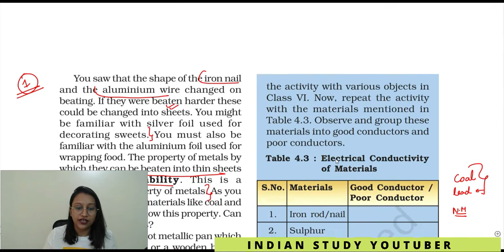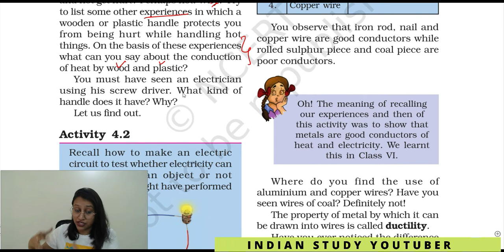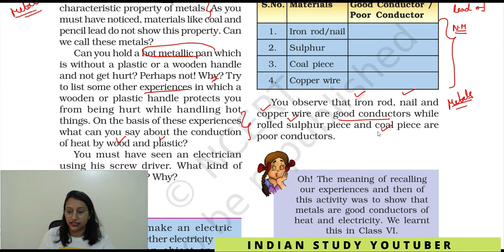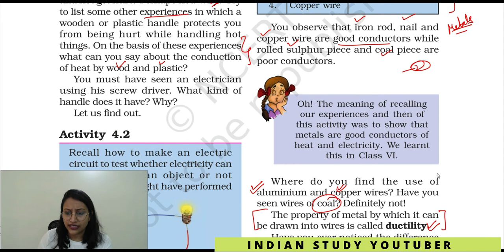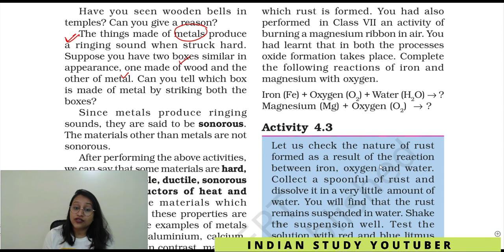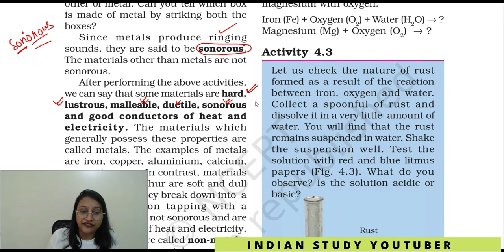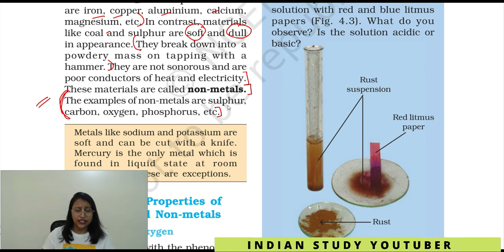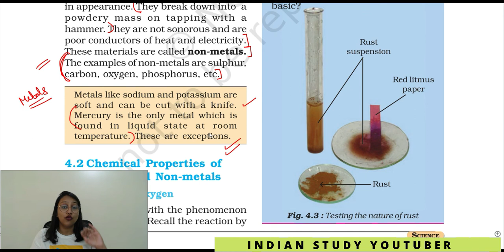Materials: Metals and non metal| Properties of metal| 8th Science Ncert Chapter 4| Part 2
8th List